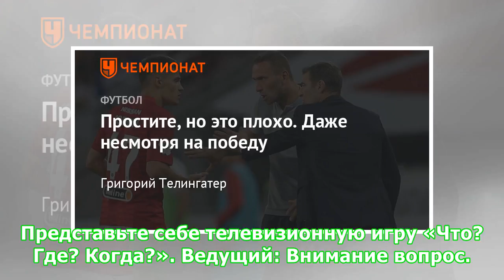Простите, но это плохо. Даже несмотря на победу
Представьте себе телевизионную игру «Что? Где? Когда?». Ведущий: Внимание вопрос. Сколько нужно удалить футболистов, чтобы «Спартак» обыграл слабую команду? (Минута на совещание.) Ведущий: Итак, ваш ответ? Игроки: Мы считаем, что двух футболистов. Ведущий: И это правильный ответ! В футболе есть правила, которые нигде не прописаны, но их соблюдают. Одно из них гласит: не критиковать команду, которая победила. Оно и понятно. Главное – результат. Ты хоть тресни, но счет на табло. Тем более неуместн...